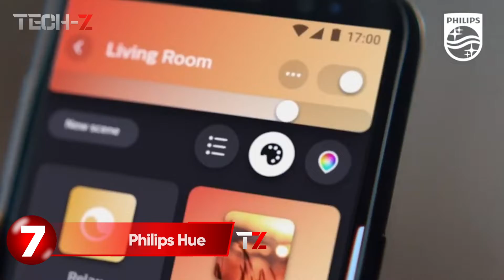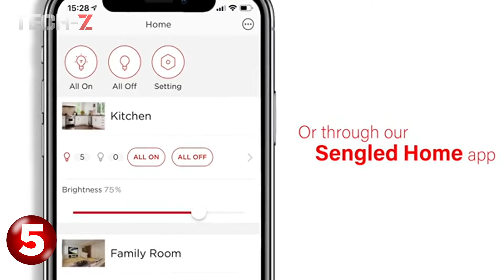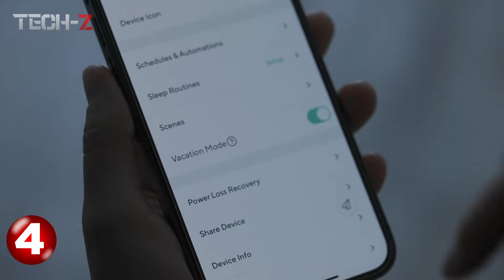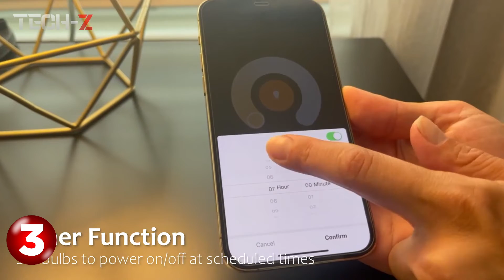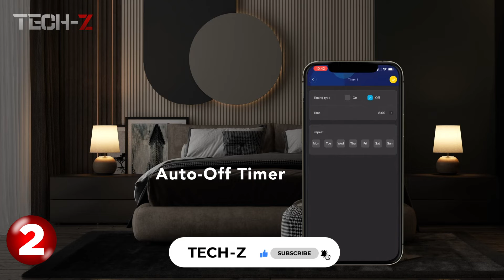7 BEST SMART LIGHT BULBS 2022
✅ Check Out The 7 Best Smart Light Bulbs in 2022 Here! 👇

►LINKS◄
👉7. Philips Hue Smart Lighting
👉6. TJOY Alexa Smart Light Bulbs
👉5. Sengled Smart Bulb
👉4. Wyze Bulb Color
👉3. DAYBETTER Smart Light Bulbs
👉2. Govee Smart Light Bulbs
👉1. Kasa Smart Light Bulbs

⏱️⏱️ VIDEO GUIDE ⏱️⏱️
00:00 Philips Hue Smart Lighting
00:34 TJOY Alexa Smart Light Bulbs
00:58 Sengled Smart Bulb
01:25 Wyze Bulb Color
02:34 DAYBETTER Smart Light Bulbs
03:35 Govee Smart Light Bulbs
04:20 Kasa Smart Light Bulbs

Tech R is a participant in the Amazon Services LLC Associates Program. I earn through amazon associates from qualifying purchases.